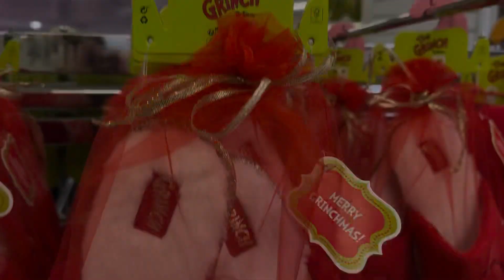Primark Women Winter Slippers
What’s New in Primark October, New Women’s Winter Slippers/Socks Collection At Primark